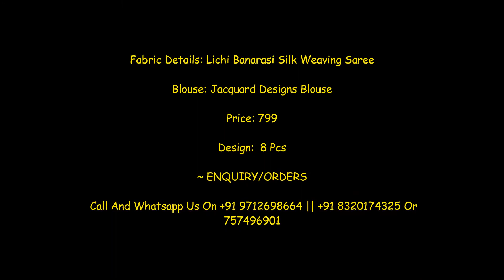Lichi Banarasi Silk Weaving Saree Wholesale Price 799/- || new arrival lichi silk saree Best price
Lichi Banarasi Silk Weaving Saree Single Pc at Shivkrupa Enterprise party wear lichi silk saree at Shivkrupa Enterprise. best price lichi Silk saree at Shivkrupa Enterprise. India no 1 Wholesale Online Shopping Destination Of SIlk saree. banarasi silk saree at Shivkrupa Enterprise.Lichi Banarasi Silk Weaving Saree designer party wear silk saree manufacturer in india.

Shivkrupa Enterprise Presenting Latest Collection Of Lichi Silk saree

Supremely and prime litchi banarsi silk classy colors with all over silver butties gives its strings looks with its special effects of Meenakari design It's made luxuriously yarn and traditional banarsi silk sarees with excellent quality pallu

Fabric Details: Lichi Banarasi Silk Weaving Saree

Blouse: Jacquard Designs Blouse

Price: 799